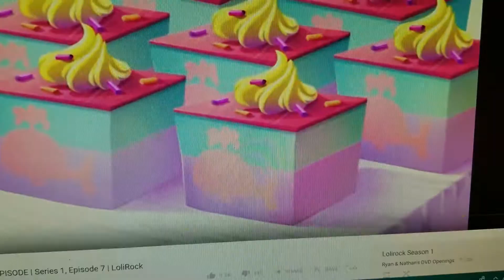Good Friends Girls